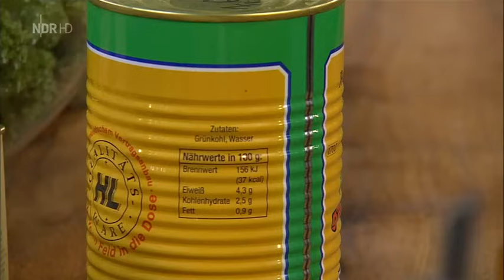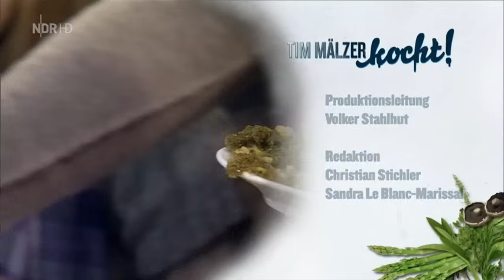Tim Maelzer kocht:Wintergemüse mal anders Grünkohl